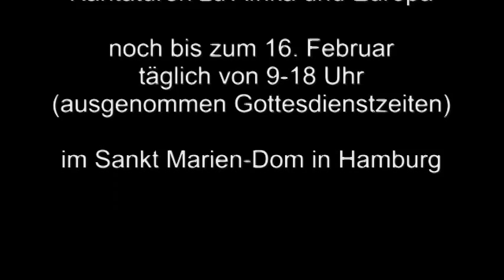Alle in einem Boot - Karikaturen zu Afrika und Europa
Alle in einem Boot - Karikaturen zu Afrika und Europa ist eine Wanderausstellung, die von Missio und dem Erzbistum Bamberg konzipiert worden ist. Zur Zeit ist sie im Sankt Marien-Dom in Hamburg zu sehen. Sie wirft ein Licht auf Schattenseiten wie Flüchtlingssituation, Abschottung Europas, Neokolonialismus etc..